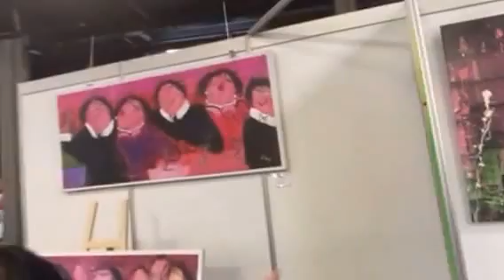Promotie Lets Buy Art the art shop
Promotie Lets Buy Art Nieuws Vandaag